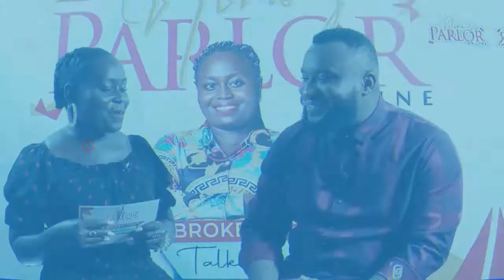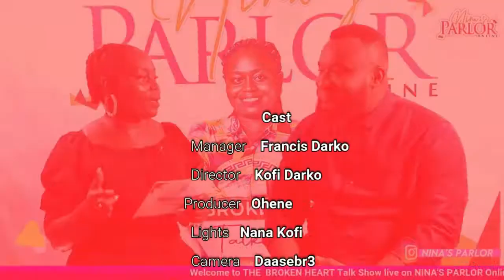The Broken 💔 Heart talk show Season 2 Episode 14 , with Mr Emmanuel Anderson CEO of SLF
Discussing: Building a foundation